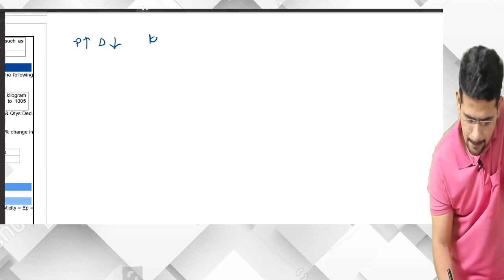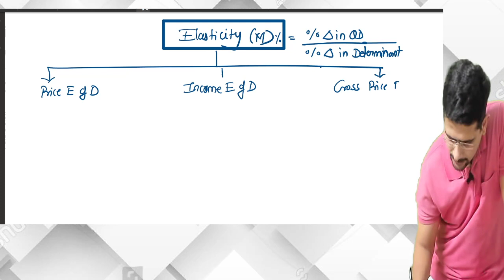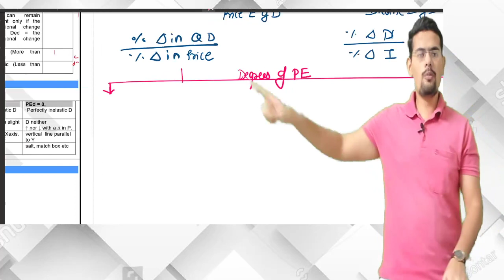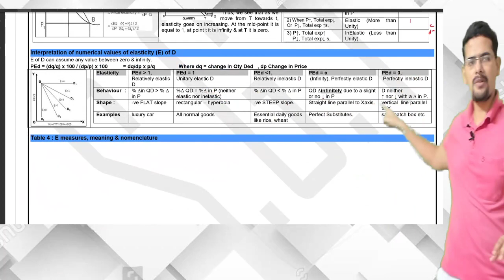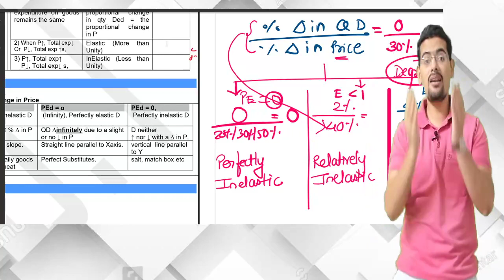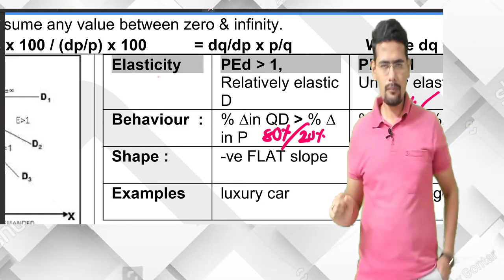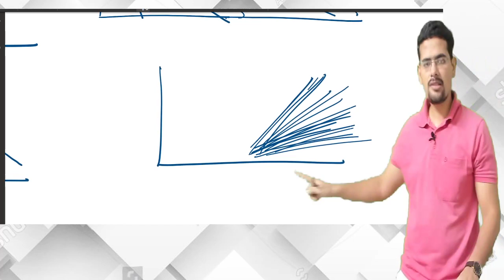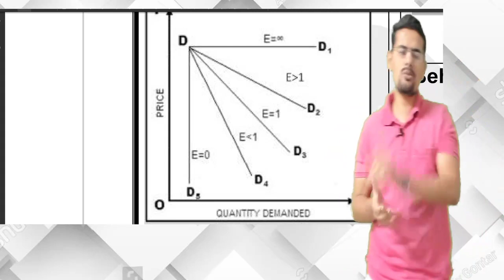Economics CA,CS,CMA,12th HSC | CA Foundation | CSEET| 12th maharashtra board ch1,4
Whatsapp your feedback/doubts and get in touch with CA Suraj Tatiya @ 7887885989

For more videos of CA, CS,CMA 11th 12th download the SGT Academy app from play store for free.

Study from the best classes for ca in pune with interactive ca foundation video lectures.

We also offer ca foundation pen drive classes, cseet cs, cs executive video lectures